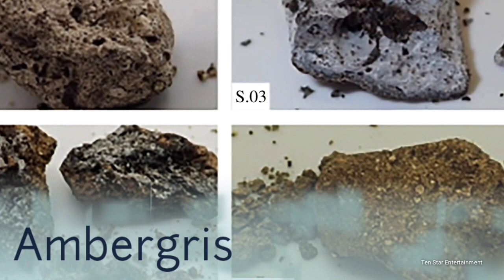Fisherman finds 'world's largest ever haul of ambergris' worth an estimated £2.4 million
23 കോടി രൂപ വില മൂല്യമുള്ള കടലിലെനിധി കിട്ടിയ മത്സ്യതൊഴിലാളി..

ambergris
ambergris perfume
ambergris whale vomit
ambergris malayalam
ambergris price
 ambergris whale vomit malayalam
 ambergris caye
ambergris test
ambergris showers
ambergris tincture
Fisherman Thailand
Naris
Thailand ambergris
Whale vomit ambergris
Latest viral video ambergris